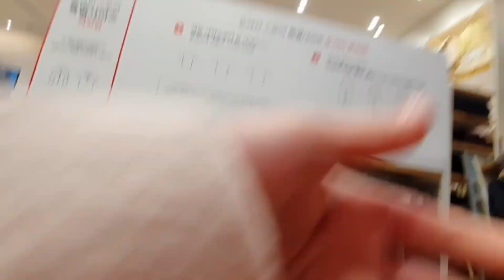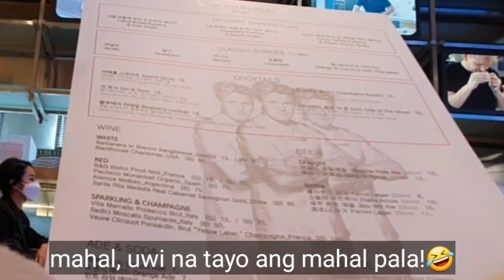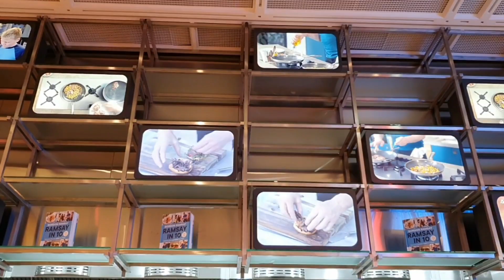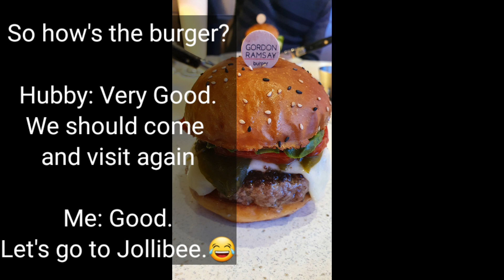WE TRIED GORDON RAMSAY BURGER SA LOTTE WORLD TOWER IN JAMSIL l MONA VLOG l A DAY OF MY LIFE IN KOREA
WE TRIED THIS NEW GORDON RAMSAY BURGER IN JAMSIL AND I CAN SAY THAT THIS IS ONE OF THE MOST EXPENSIVE BURGERS NA NATRY KO. THEY EVEN HAVE THIS 6,000 PHP WORTH OF BURGER SA MENU NILA.